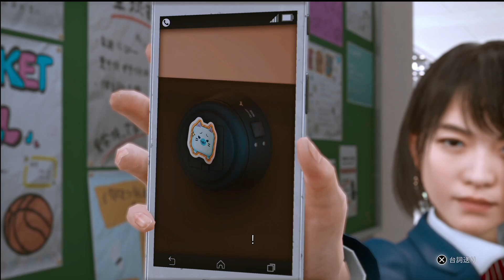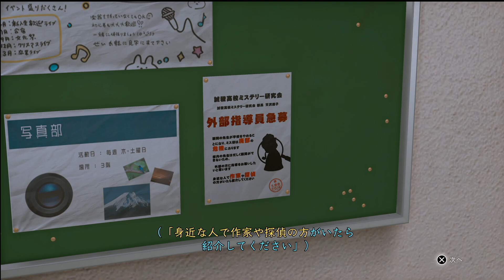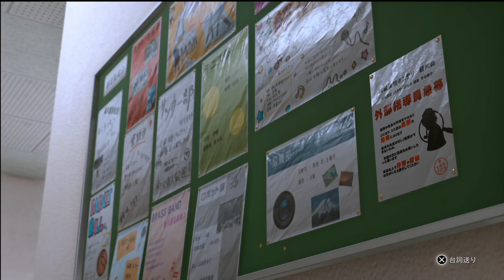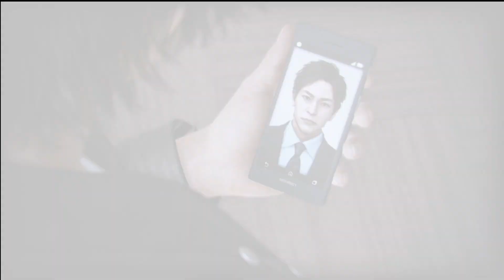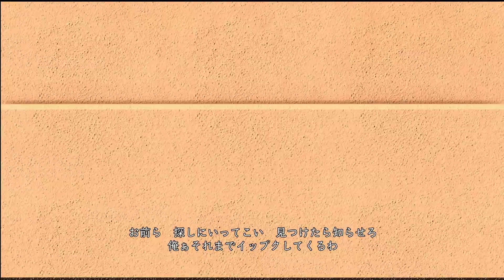PS5【ロストジャッジメント ストーリー】『 Chapter02 〇された加害者』※ネタバレ注意【LOST JUDGMENT 裁かれざる記憶】【1080p60fps】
PS5『LOST JUDGMENT 裁かれざる記憶』チャプター2メインストーリープレイ動画です。見やすいよう真心込めてカット編集しています。
サムネイルの人物紹介：澤 陽子(CV：山根 舞)
横浜・誠稜高校の英語教師で2年2組の担任。

00:00 チャプター2
23:28 ミステリー研究会部長 天沢鏡子
41:36 ダンス部部長 西園さやか キムタク初ダンス
01:01:01 キムタク新名言『かーもね』が生まれたシーン
01:06:09 急にしおらしくなる あかねちゃん
01:18:22 澤先生の机の写真の中身

再生リストはこちら↓
【PS5 ロストジャッジメント ストーリー】

パッケージ版ロストジャッジメントPS5購入はこちら↓